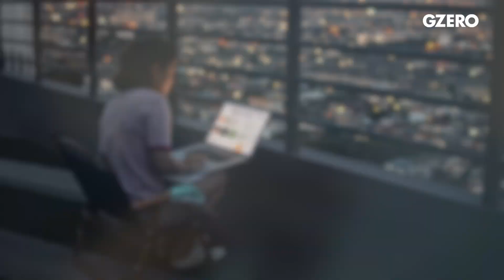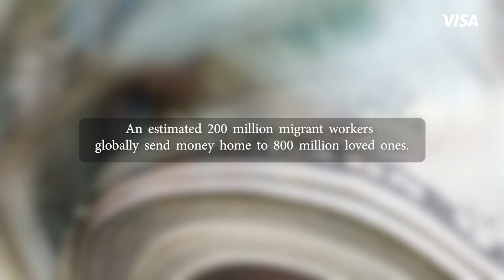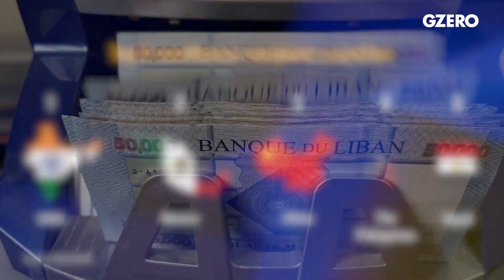Cascading Economic Benefits Of Digital Access Around The World | Economic Empowerment | GZERO Media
Digital adoption could make things better for those who have the least.

In the next decade, 70% of new value in the global economy will come from digital businesses. But more than 3.5 billion people without internet access will be cut off, and not all of them will live in the developing world.

Much of the developing world went digital during the pandemic. We see this, for instance: in Nepal, where it pushed people to go cashless and women in rural areas to embrace digital banking. Yet many remain unbanked, and that means they struggle to create wealth because they only deal in cash, according to Visa's Rubén Salazar. Having no bank account also makes it harder to send remittances, as we learn from a Mexican recipient and from the World Bank's Dilip Ratha.

There is hope, though. For Nextrade's Kati Suominen, digital payments are helping small businesses around the world reach new markets. The global move toward online shopping is a huge opportunity to scale, adds PayPal's Usman Ahmed.

In short, digital adoption faces many challenges but also huge opportunities to make things better for those who have the least.